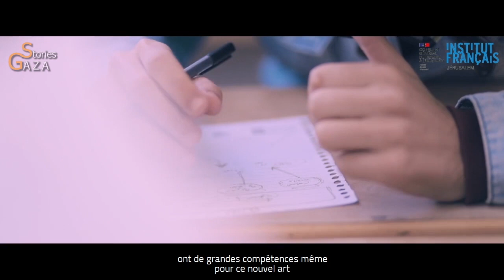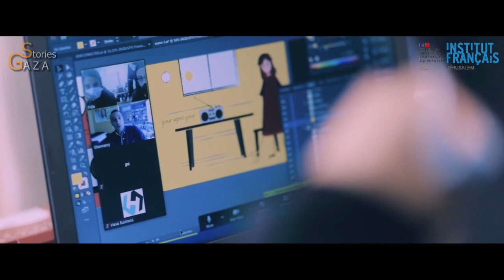"نوفمبر الرقمي : عودة بشريط فيديو ل "قصص غزة NovembreNumerique : retour en vidéo avec Gaza Stories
تابعت وسائل إعلام "قصص غزة" مرشحي مسابقة هاكاثون باللغة الفرنسية في المعهد الفرنسي بغزة.
كجزء من برنامج نوفمبر الرقمي وعام القصص المصورة ٢٠٢٠، فكان لدى المتسابقين ٣ أيام للعمل على صياغة كتاب رقمي مصور باللغة الفرنسية و العربية.

نبارك للمشتركين من غزة وهم: جميلة توفيق، خالد جرادة، أمل النخالة، وعبد العزيز ابو ناصر لفوزهم بالمركز الثاني في المسابقة بمشروعهم الرائع "جامع الأحلام".

Le média Gaza Stories a suivi les candidats de notre Hackathon de la langue française à l'Institut français de Gaza. Dans le cadre de Novembre numérique et de l'Année de la BD 2020, ces derniers avaient 3 jours pour créer une bande dessinée numérique franco-arabe.

Toutes nos félicitations aux gazaouis Jamileh Tawfiq, Khaled Jarada, Amal El Nakhala et AbodELazeez Abu Nasser, qui ont gagné le deuxième prix de ce Hackathon avec leur projet "Le collecteur de rêves"

Copyright : HAAWK for a 3rd Party
On behalf of: Kiril Zaplotinsky